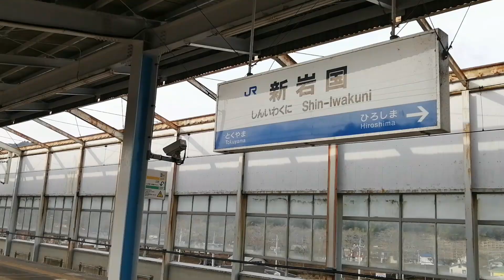新幹線が大減速して通過！山陽新幹線 徳山駅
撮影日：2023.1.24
撮影場所：徳山駅

新幹線でもトップクラスに急なカーブが存在する徳山駅を通過する新幹線を観察しました。